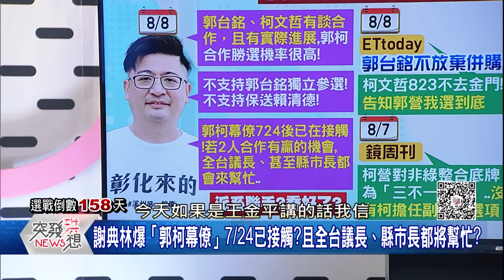精華片段》郭參選時機越來越少…副手會難產?丁學偉:我推薦我!我不會失分!【突發琪想】2023.08.08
下載【年代電視】APP：
iOS平台：